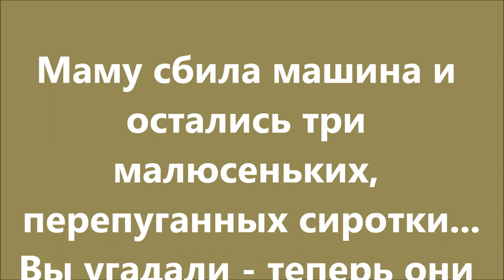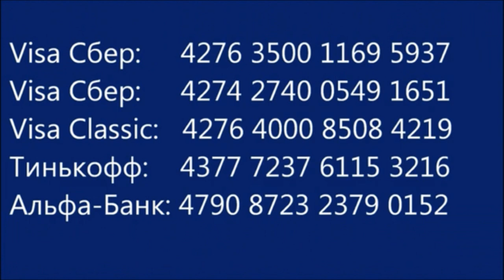Маму сбила машина...остались три сиротки. Mom was hit by a car...